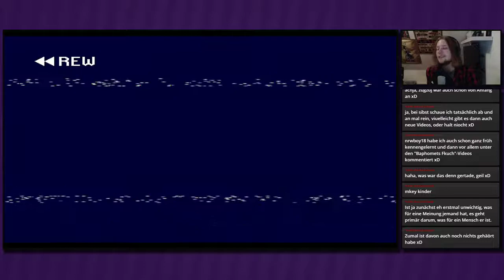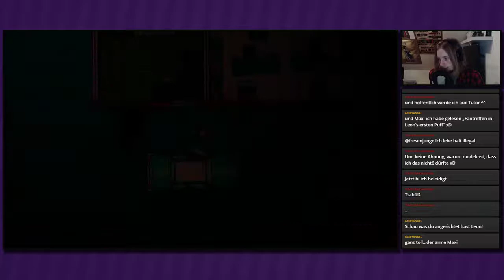Gezwungen ● #02 ● Hotline Miami 2: Wrong Number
Livestream Hotline Miami 2: Wrong Number
Folge 2: Gezwungen

►In dieser Folge:
Wir schlüpfen in die Haut eines Mannes, dem das gleiche Schicksal ereilt wie damals Jacket. Wir müssen Auftragsmorde erledigen, die wir über Telefon aufgetragen bekommen.

Shoot 'em Up von Dennaton Games, Devolver Digital (2015)